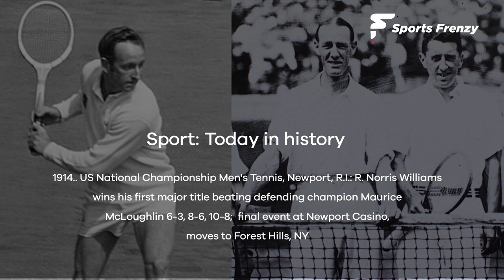1914 - Norris Williams wins his first major title beating defending champion Maurice McLoughlin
1914.. US National Championship Men's Tennis, Newport, R.I.: R. Norris Williams wins his first major title beating defending champion Maurice McLoughlin 6-3, 8-6, 10-8; final event at Newport Casino, moves to Forest Hills, NY